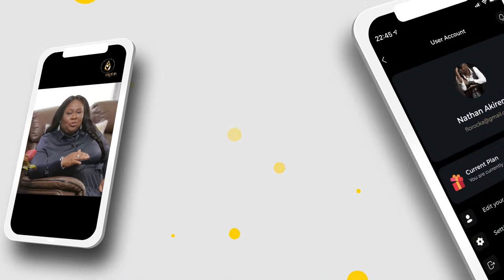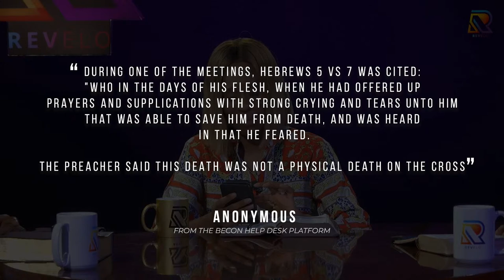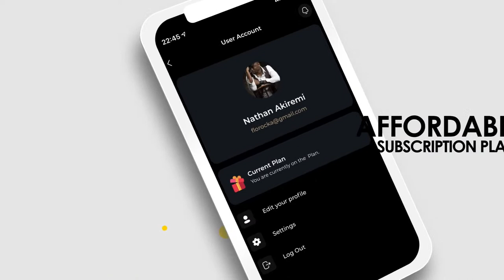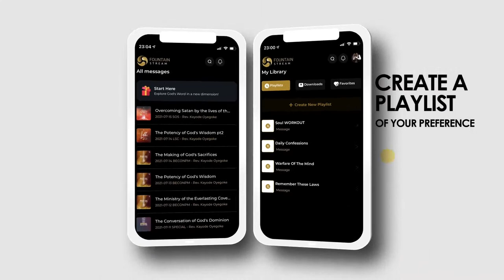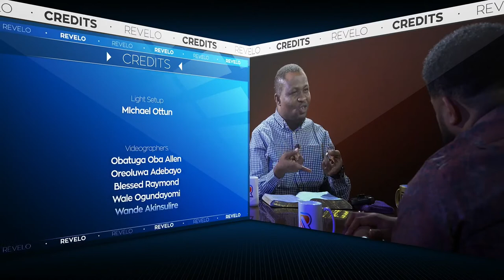REVELO || March Edition || Episode 2 || Answering your Question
Have you been having difficulties in relating with or comprehending the current emphasis of Everlasting Life and Eternal Life? Do you seek clarity about what happened to you, if you did not receive Everlasting life when you were quickened at New birth?Maybe you desire to know how all these seemingly new understandings affects your eternal destiny?REVELO will be bringing you clear and concise understanding of these issues as the show host shall be engaging 2 special guests on Thursday!Participate on the Fountain Stream Mobile App for VIDEO.Revelo is a dialogue platform of EGFM